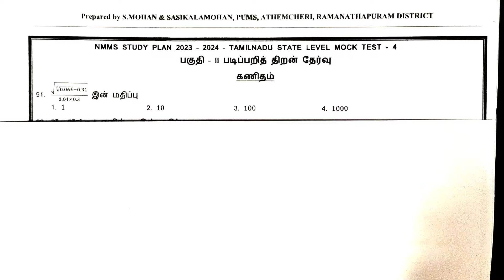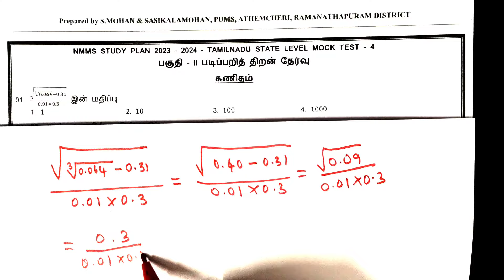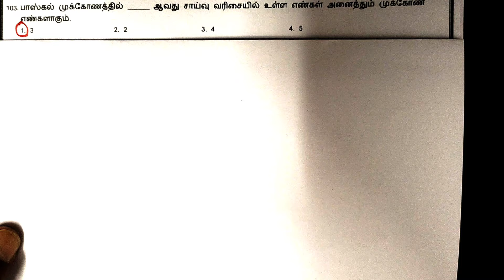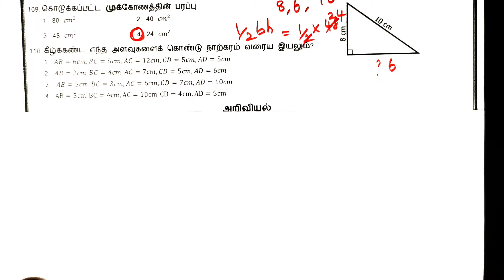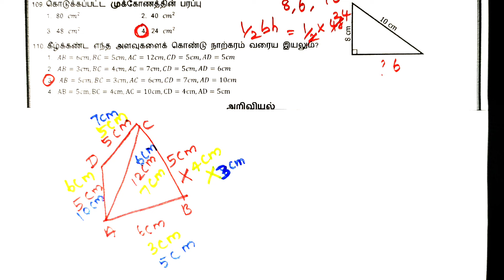NMMS MOCK TEST 4 SAT DETAILED MATHS(91-110)